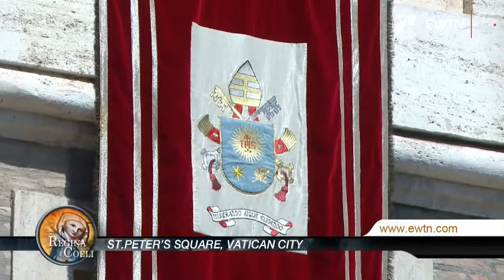LIVE from the Vatican | Regina Coeli with Pope Francis | April 7th, 2024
LIVE from St. Peter Square | Join us for the recitation of the Regina Caeli prayer led by Pope Francis.

Images: Vatican Media